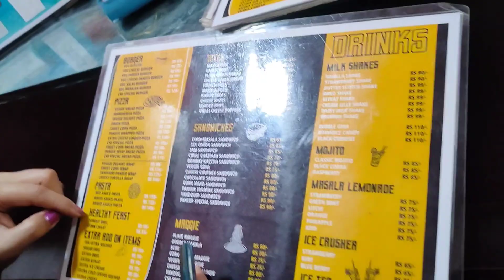Baini nogo beraina thangmani#tongthoklaisukha#@devvarmasusmittaa